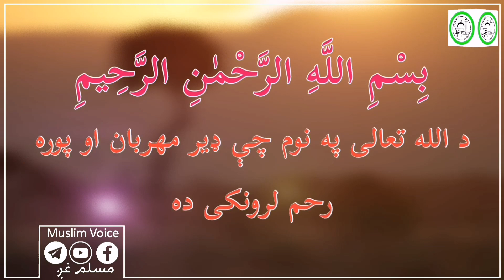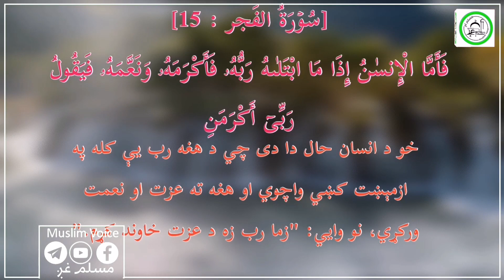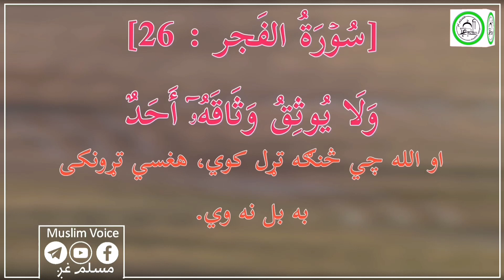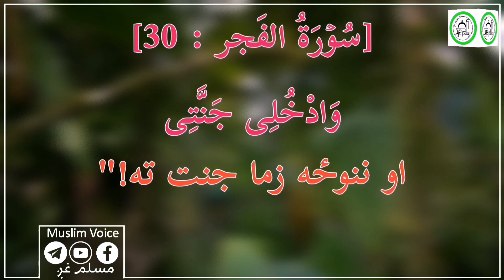القرانکريم_سورة_الفجر: تلاوت القاري_محمد_فاروق_صابر مسلم_غږ_muslim_voice پشتو_ترجمه